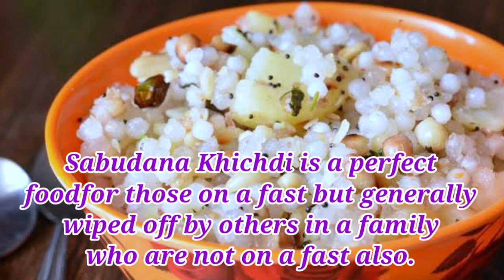Sabudana Khichidi | సగ్గుబియ్యం కిచిడి | ఈ టిప్స్ తో, మీకు పర్ఫెక్ట్ కిచిడి గారంటీ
Today I am showingin this video :
Sabudana kichidi ఉపవసలప్పుడు ప్రేత్యేకంగా చేస్తారు! ఇవి మీరు లంచ్ బాక్స్ లకి ఇంకా స్నాక్స్ గా కూడా తీసుకోవచ్చు. ఇది పర్ఫెక్ట్ గా రావాలంటే కొన్ని టిప్స్ పాటించాలి అవన్నీ చాలా వివరంగా వీడియో లో ఉంది చుడండి. Complete details

Edit: S.S. Advertisers

Sabudana Khichdi te

sabudanakhichdi telugulo
sabudanakhichdi telugurecipe
sabudana khichdi
sabudanakhichdi tastyrecipe

Finally this video is
For education proposed.

check out this video and let me know your reviews in the comments section below. Thank you